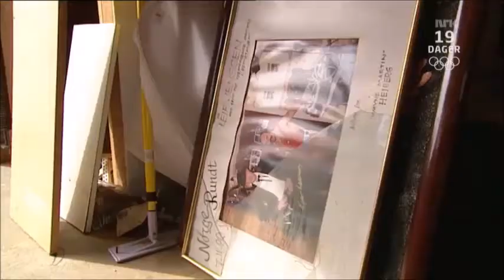Leif Jenssen innrømmer dopingbruk i NRK-intervju (sendt 08.07.2012)